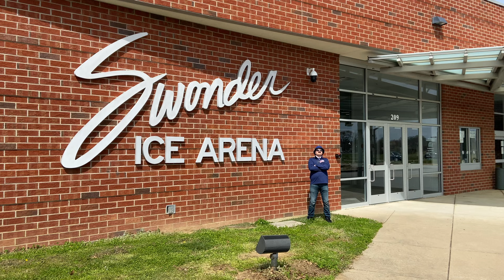Jayden Wenning Book Trailer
Class project for Digital Media

Starring Jackson Wenning as "Steve"